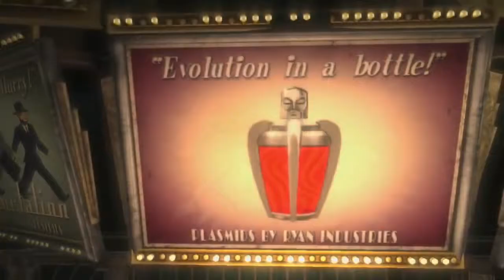Bioshock "Little Sister" Hot-Mix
I took the song "Little Sister" by QOTSA and the video game series Bioshock and edited a hot mix.

Bioshock has a character called Little Sister - so it was a must do!

This was made for fun purposes only.